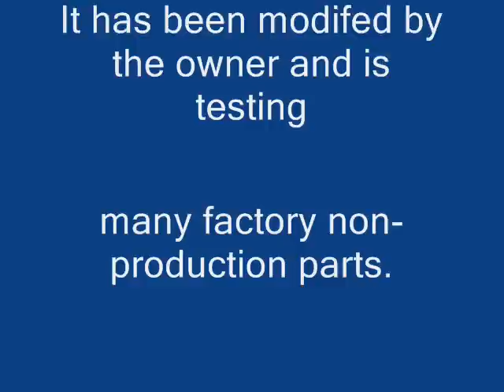Ural-a-ling in the "Dead Zone" part one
Mr. Cob, drives his Ural in a Canadian dual sport rally on June 30th 2007